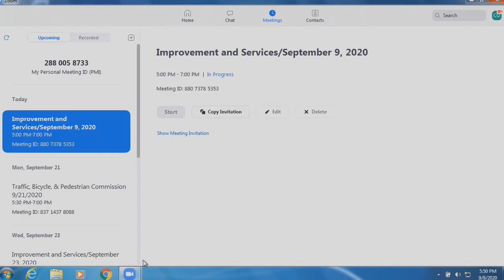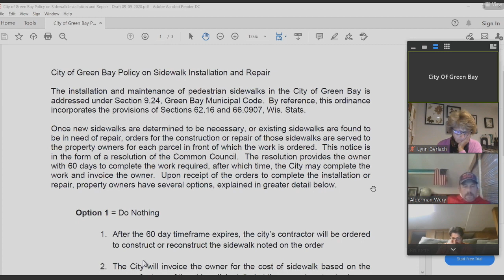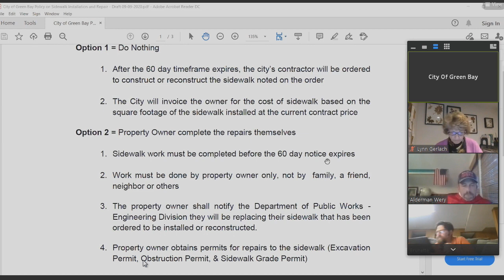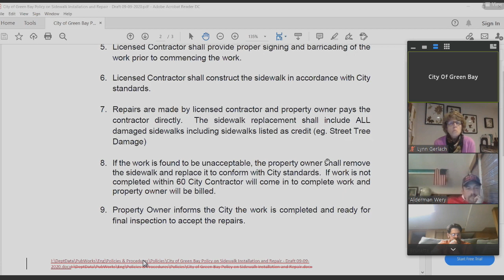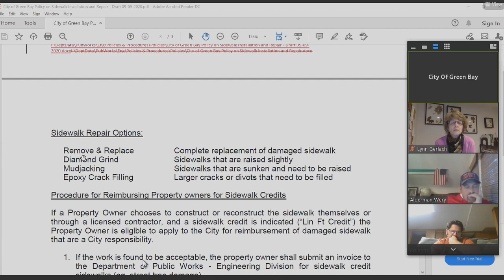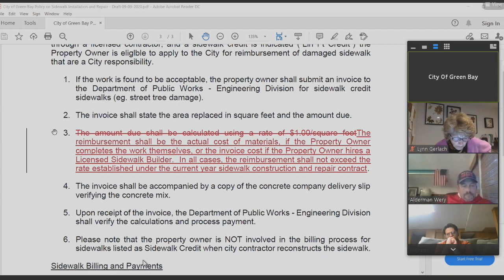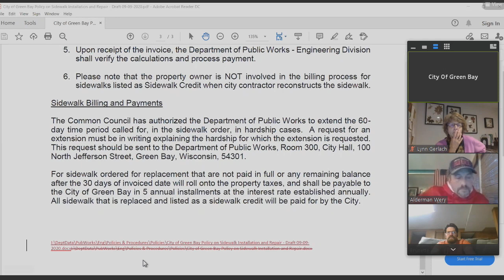Improvement & Services 9-9-20